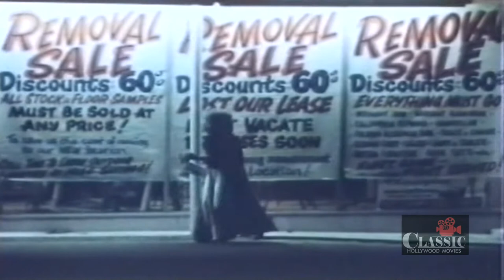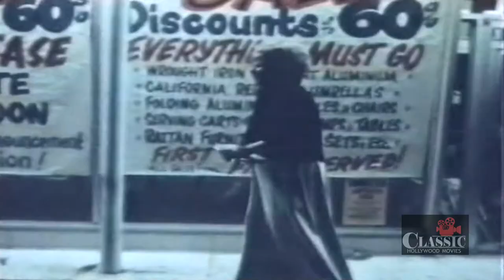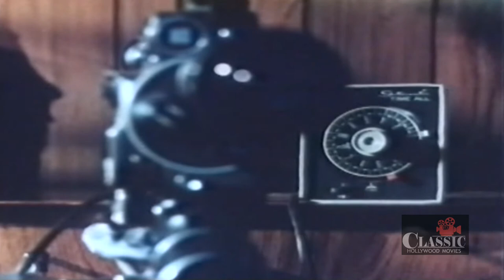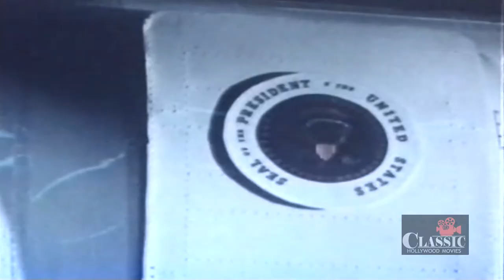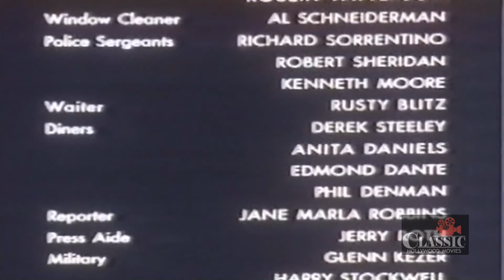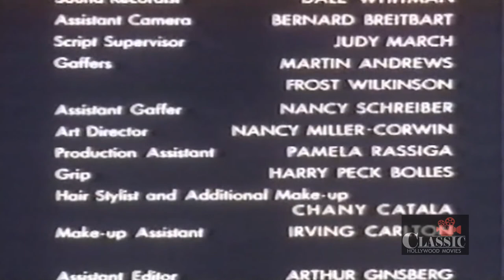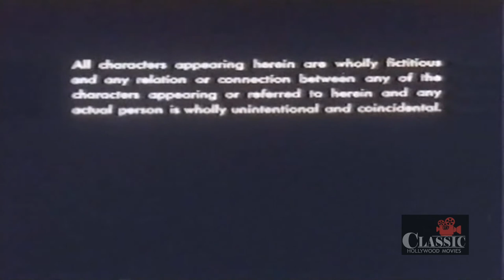The Werewolf of Washington (1973) | Full Movie | Dean Stockwell | Katalin Kallay | Henry Ferrentino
The Werewolf of Washington (1973) Full Movie starring Dean Stockwell, Katalin Kallay, Henry Ferrentino & is written and directed by Milton Moses Ginsberg.

A reporter who has had an affair with the daughter of the U.S. President is sent to Hungary. There he is bitten by a werewolf, and then gets transferred back to Washington, where he gets a job as press assistant to the President.